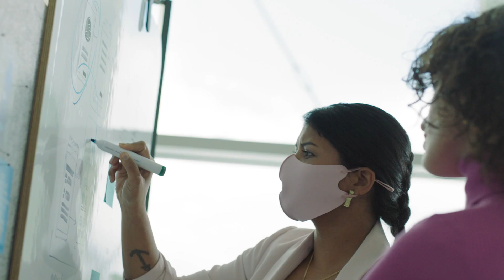Steelcase Flex Personal Spaces- Privacy Reimagined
A new approach to your workspace, Steelcase Flex Personal Spaces gives people a heightened level of privacy, control and comfort in the hybrid workplace.